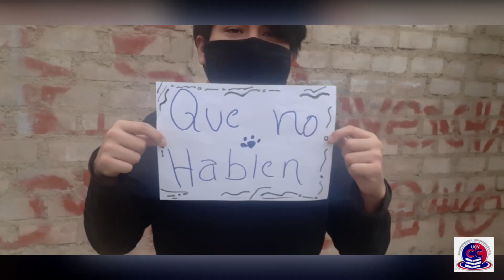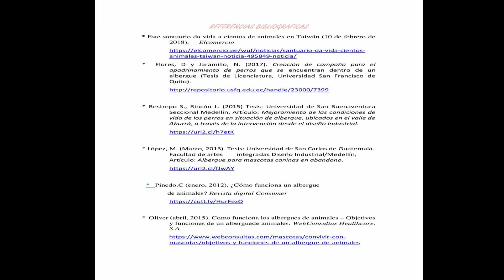CREACIÓN DE ALBERGUE PARA ANIMALES COMO PROPUESTA DE SOLUCIÓN PARA EL MALTRATO O ABANDONO DE ELLOS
Curso: Competencia Comunicativa                                                                                                                                                                                                 Docente: Mgt. Mercedes Quispe Santos                                                                                                                                                                                                                                                       integrantes:                                                                                                                                                                                                                                                                                                                                                                                                                                                CASTRO TREJO ROSA LUZ
CONDOR ROBLES MARICIELO
DIAZ QUISPE MILENA
ESPADIN SOTELO NALLLEY
ESPINOSA TIMOTEO BRAHAN
SAENZ CHAVEZ  FAVIO